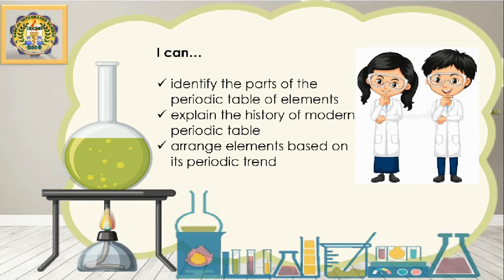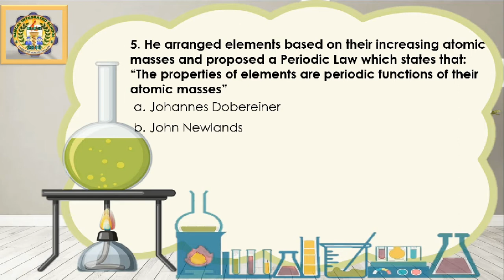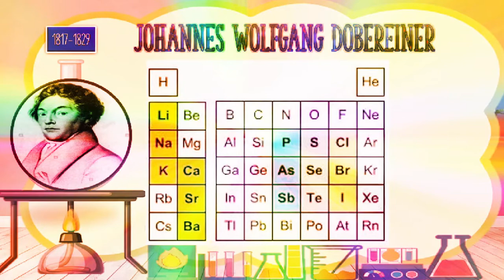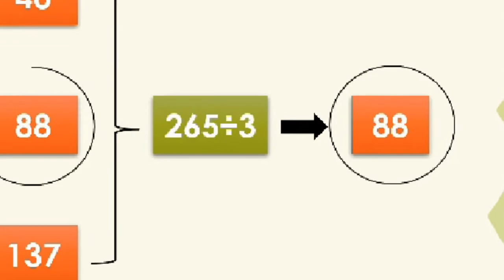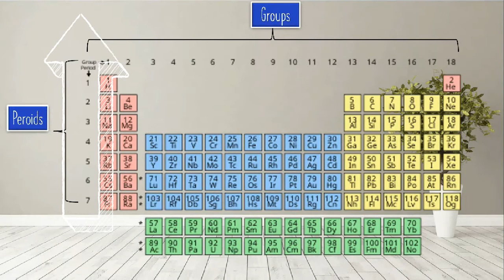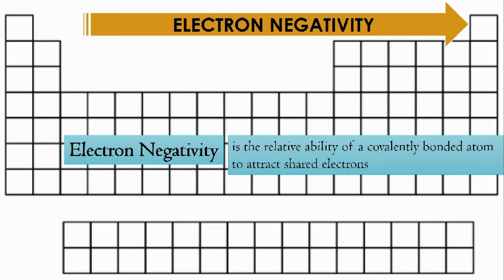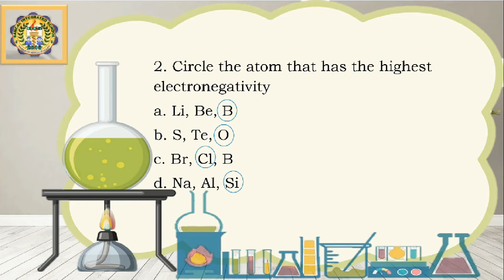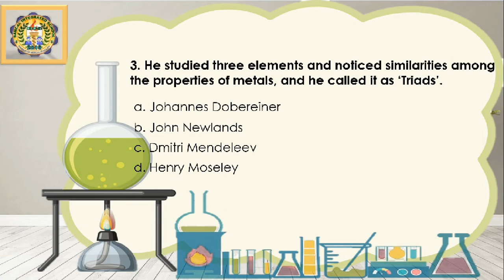Q3 WEEK 7-8 SCIENCE 8 USE PERIODIC TABLE TO PREDICT THE CHEMICAL BEHAVIOR OF AN ELEMENT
Science 8 quarter 2 week
how to use periodic table of elements
grade 8 lesson in Science